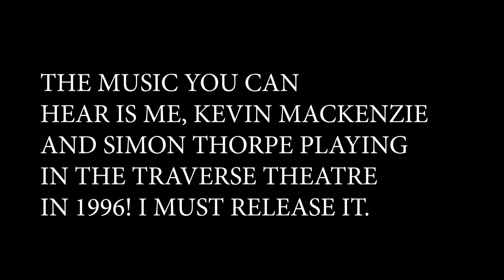The Scots' March / Dumbarton's Drums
Sometimes when you're learning a lot of tunes, you don't remember them all and you soon forget them. This week I'm reflecting on two great tunes from my 42nd vlog - The Scots' March and Dumbarton's Drums and remember how great they are!